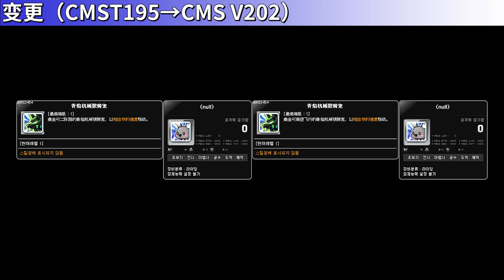[CMS V202] Skill Change Preview